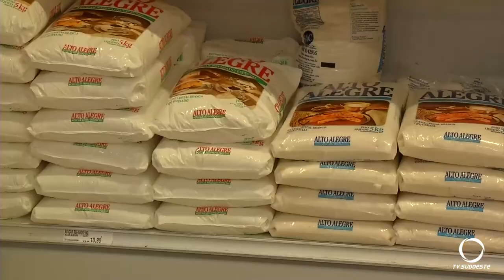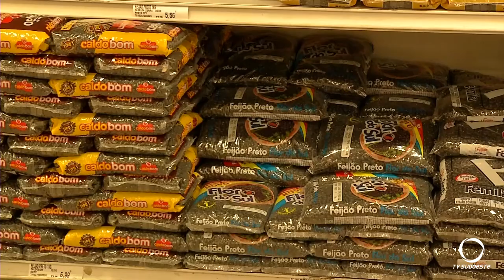Custo da cesta básica sofre elevação em Francisco Beltrão e em Realeza